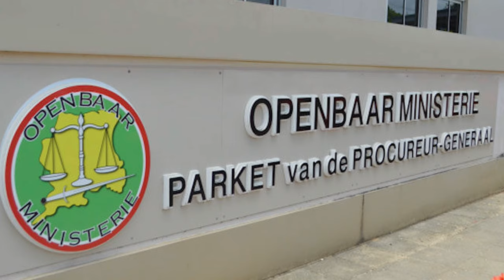29 04 2024 Korte berichten: Pikin Saron, schietbaan, ROM